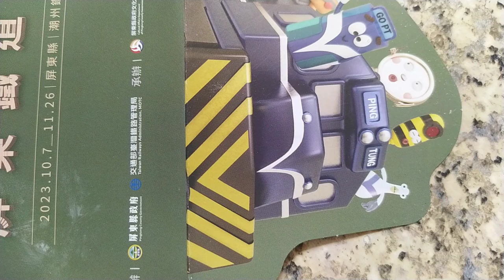VID 2023屏東鐵道文化祭06